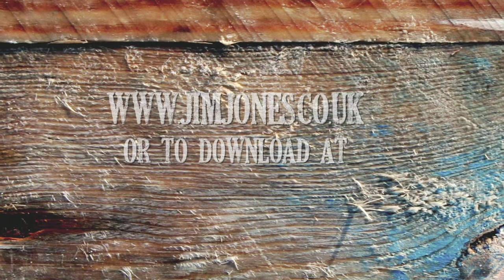Jim Jones UK Daylight & Stars album promo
Teaser promo for the debut solo album from North Devon musician Jim Jones 'Daylight & Stars' as featured in Mojo and Q Magazine. Filmed in Nethercott, Devon by Maniac films.
Jim will be playing at the next paddle4relief event at Saunton beach on Saturday 13th June 2009 and also at the Goldcoast Oceanfest on Friday 19th June in Croyde, North Devon.